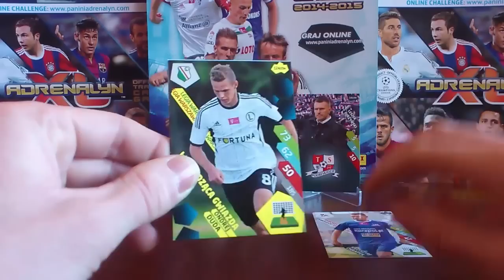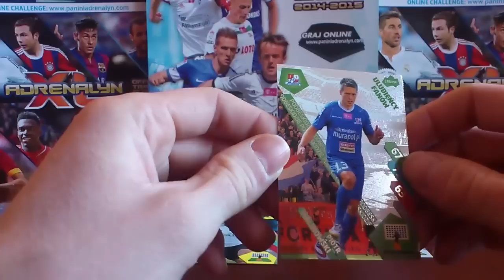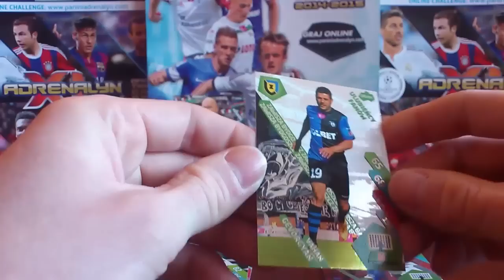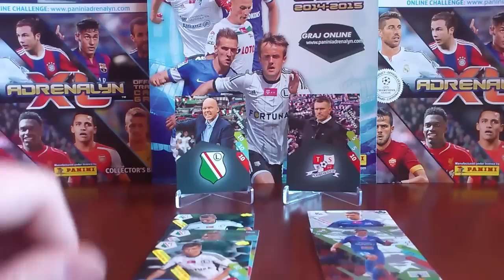☆MECZ PANINI ☆ LEGIA WARSZAWA vs PODBESKIDZIE ☆ EKSTRAKLASA 14/15 ☆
Co za emocje co za mecz, zapraszam :)